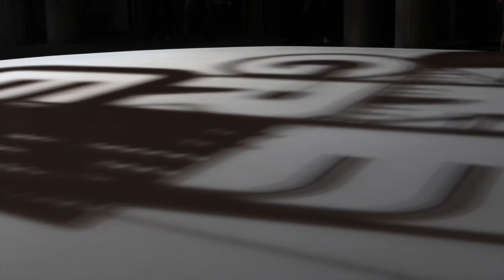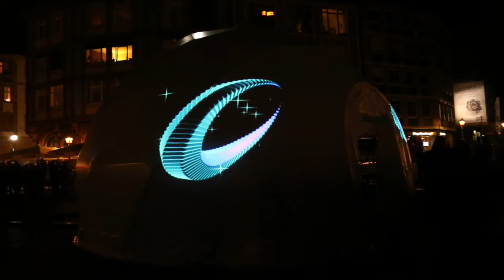Люминале / Luminale 2014, Elena S.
Я всех приветствую на моем канале "une femme est une femme".  В этом видео я возьму вас с собой на Люминале - праздник света!